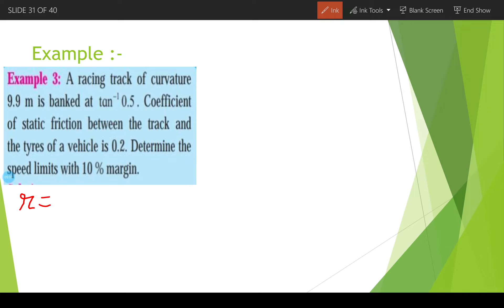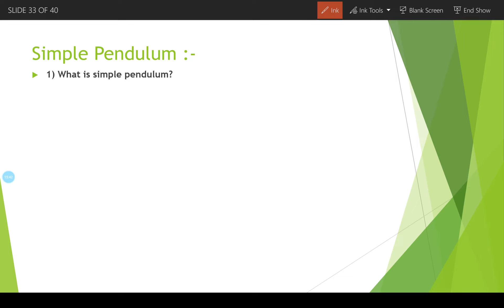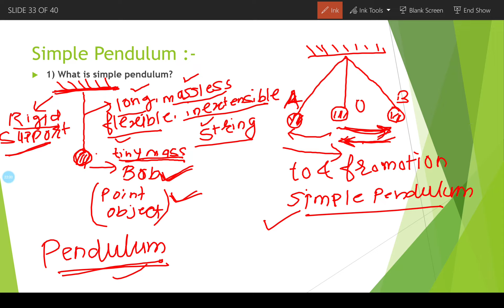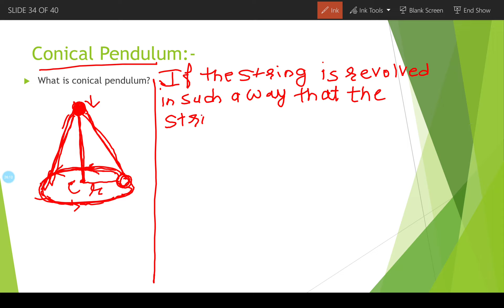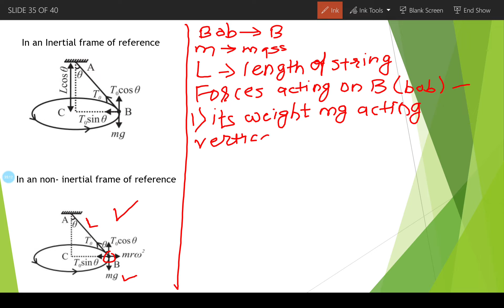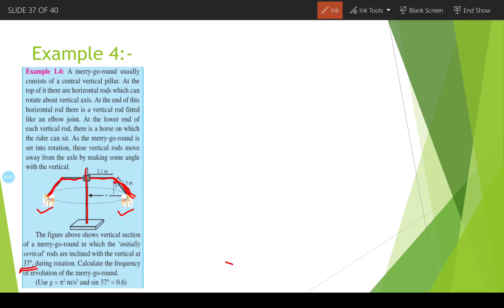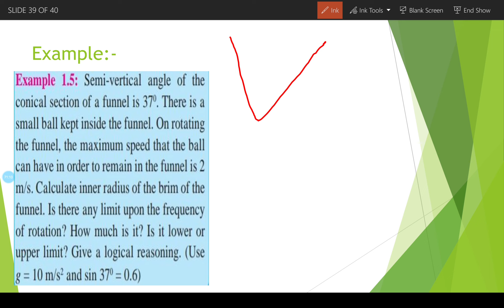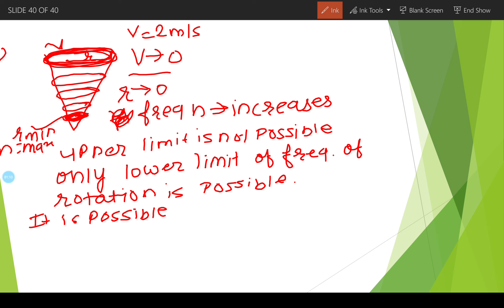Rotational dynamics [ Maharashtra state board new syllabus std 12th 2020 - 2021 ] PART - 4